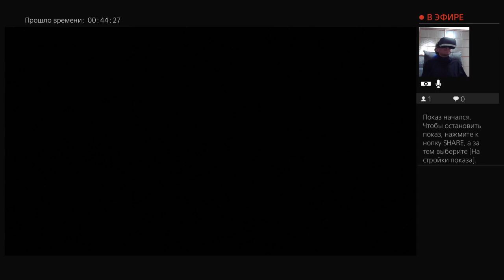"DOOM Eternal" Прохождение - 18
Привет. Меня зовут Андрей. Играю в DOOM Eternal через PS VR.